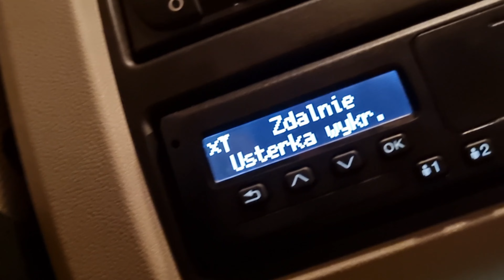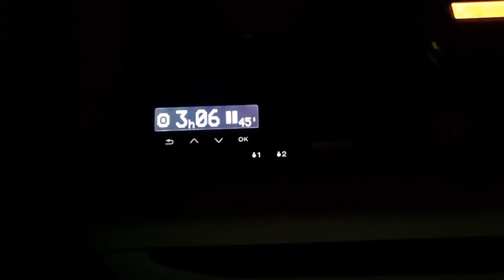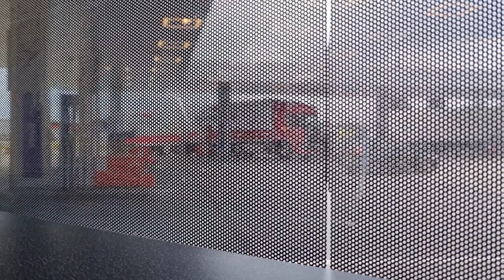Vlog / Praca kierowcy / tandem / nocka / objazdy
Muzyka: Next Station (?)
Muzyk: Philip E Morris